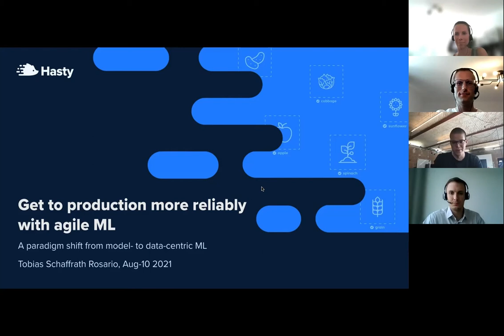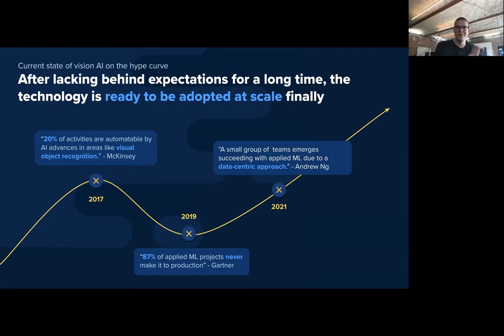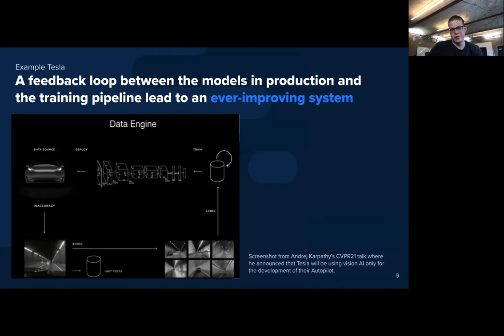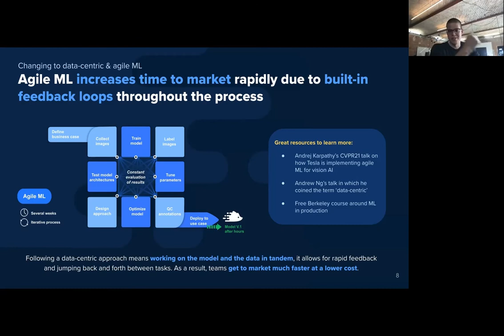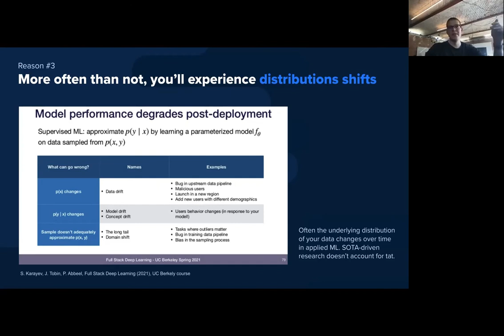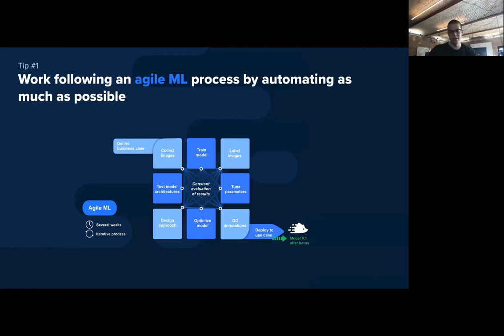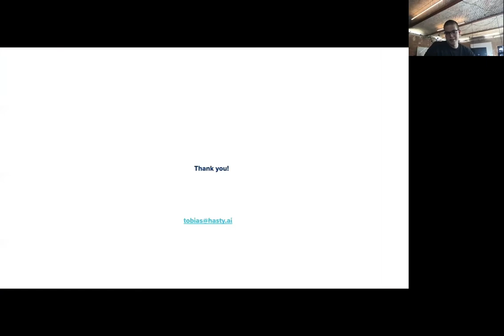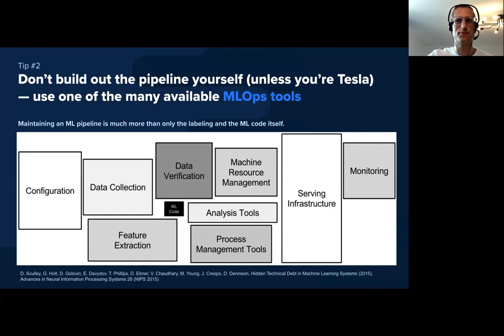Data Science eMeetup "Paradigmenwechsel in ML" mit Tobias Schaffrath Rosario von Hasty.ai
Das Potential von ML ist bekannt, aber 87% der angewandten Projekte scheitern aufgrund von fehlenden oder schlecht gelabelten Daten. Die Ursache hierfür ist ein Prozess- und kein Technologieproblem. Das Unternehmen Hasty.ai entwickelt ein Tool, um einen neuen, datenfokussierten Prozess für Vision AI zu ermöglichen. Tobias Schaffrath Rosario, Community Strategy Lead von Hasty.ai, klärt mit uns folgende Fragen:

- Was hat Hasty.ai von 50.000+ trainierten Modellen gelernt?
- Wie gehen die Big Player aus dem Silicon Valley mit diesem Problem um?